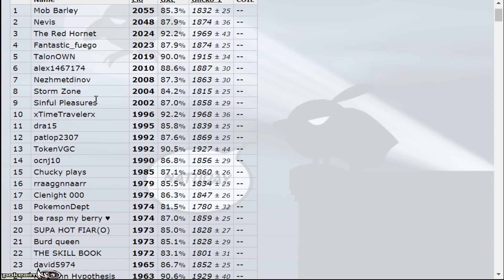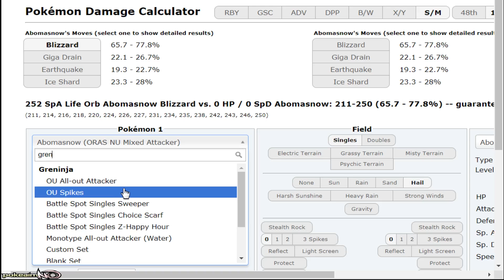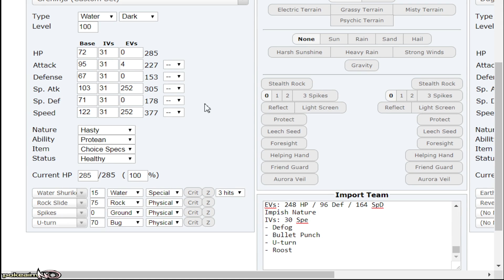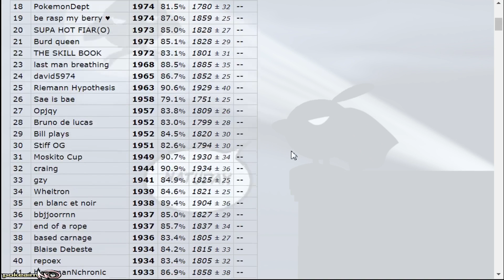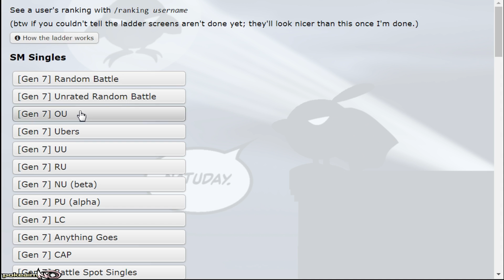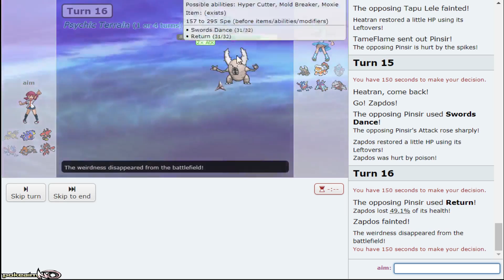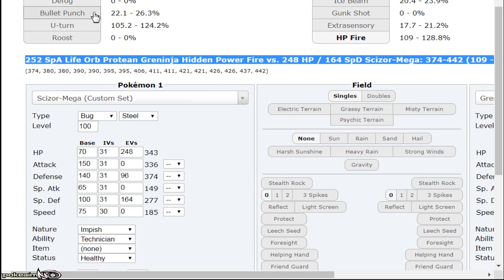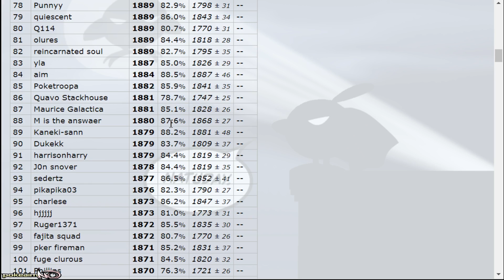Pokemon Showdown Road to Top Ten: Pokemon Sun & Moon OU w/ PokeaimMD #11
The Pokemon Showdown Road to Top Ten: Sun & Moon OU! A Competitive Pokemon Showdown Laddering series featuring PokeaimMD! In this series Joey will try to climb the Sun & Moon OU ladder on Pokemon Showdown, attempting to reach Top Ten!

asfgerthrrth Enjoy!